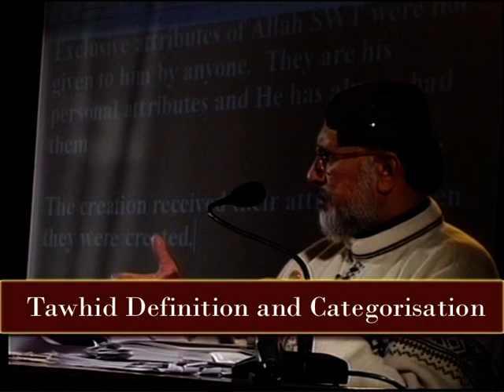Tawhid Definition and Categorisation by Shaykhul Islam Dr. Muhammad Tahir-Ul-Qadri-Part-03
English speech on Tawhid